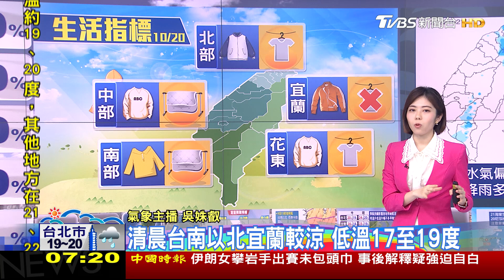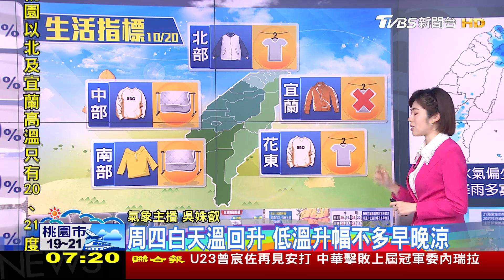菲東擾動路徑類似尼莎! 周六起影響天氣｜TVBS新聞